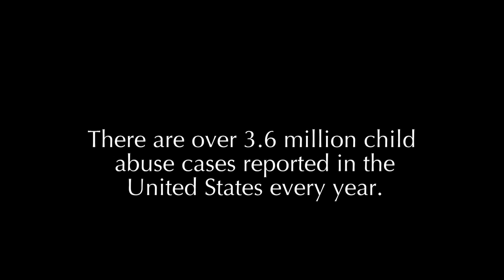Lena PSA - Refuse to Be Abused